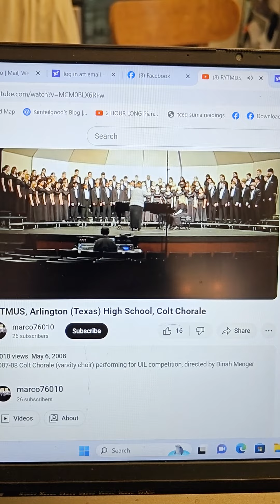Winston Triolo Arlington High School Colt Chorale Texas UIL competition May 6 2008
download as titled